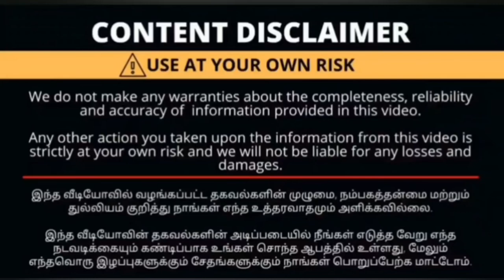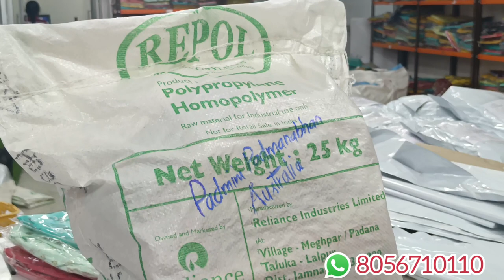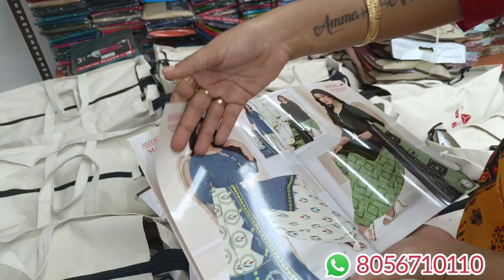ரூ. 83 அனைத்து Branded Kurtis - யும் அள்ளிட்டு போகலாம் | Worldwide Courier Available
Shop Address :

Flower Market Road
Sukrawarpet
Coimbatore - 641001

Handmade & Natural Donkey Milk Soaps from So’Satine Skincare !!

100% Pure & Natural | No harsh chemicals | No artificial fragrance & colors
Anti-Acne | Anti-Ageing | Moisturising | Glowing Skin

So’Satine has different soap variants best suited for oily skin, dry skin and normal skin types.

Thank u😍😍